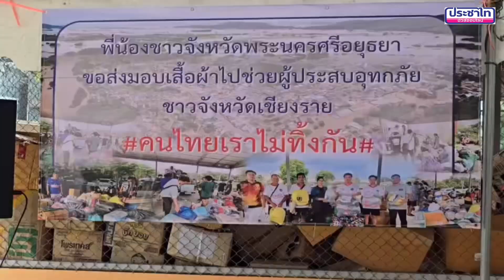รองผู้ว่ากรุงเก่า รับมอบเสื้อผ้า สิ่งของจำนวนมาก ส่งต่อพี่น้องชาว ที่ประสพอุทอภัย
นายไพรัตน์ เพชรยวน รองผู้ว่าราชการจังหวัดพระนครศรีอยุธยา ร่วมกับ นายสมยศ โพธิ์ประดิษฐ์ เจ้าของโกดังสินค้าให้เช่า ร่วมกับเพื่อนๆ พี่น้องประชาชน ชาวจังหวัดพระนครจังหวัดพระนครศรีอยุธยา ที่มามอบเสื้อผ้า ของใช้จำนวนมาก ส่งต่อให้พี่น้องชาวจังหวัดเชียงราย ที่ประสพภัยน้ำท่วมอยู่ในขณะนี้และจังหวัดใกล้เคียง โดยมีเจ้าหน้าที่ชาวบ้านช่วยคัดเสื่อผ้าใส่กระสอบลำเรียงขึ้นรถส่งต่อจังหวัดเชียงราย โดยจะออกเดินทางไปมอบเสื้อผ้าใน วันที่ 23-24-ก.ย.67 โดยจะไปมอบให้ประชาชนตามหมู่บ้านต่างๆที่ประสพอุทุอภัย โดยจะให้ กำนัน ผู้ใหญ่ แต่ละหมู่บ้าน มาคอยรับเพื่อไปแจกจ่ายกัน ให้ทั่วถึงกัน คาดว่าจะใช้รถจำนวนนับ 10 คัน
ส่วนทาง นายไพรัตน์ เพชรยวน รองผู้ว่าราชการจังหวัดพระนครศรีอยุธยา กล่าวขอบคุณพี่ๆน้องๆ ชาวจังหวัดพระนครศรีอยุธยา ทีให้ความร่วมมือช่วยเหลือพี่น้องชาวเชียงรายในขณะนี้มีทั้งเงินทองเสื้อผ้าอาหารแห้งและอุปกรณ์ทำความสะอาดทุกหน่วยงานร่วมกัน
   ชาญ ชูกลิ่น อยุธยา